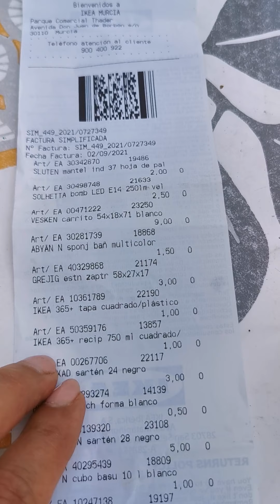Mini carrito auxiliar de ikea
Carrito auxiliar para espacios pequeños.
Carrito VESKEN de Ikea